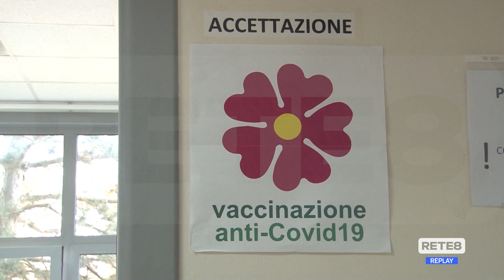L’Aquila - Procede spedita la campagna vaccinale